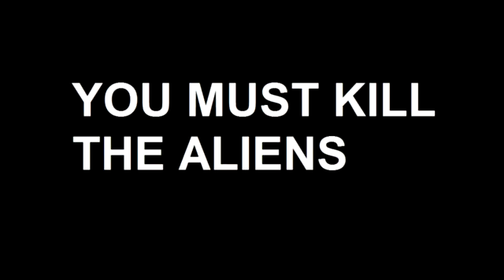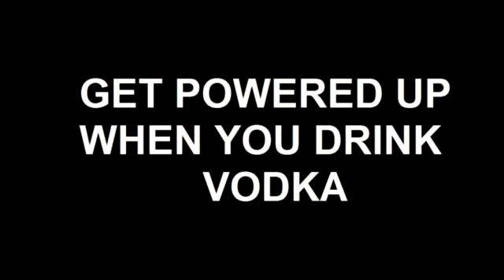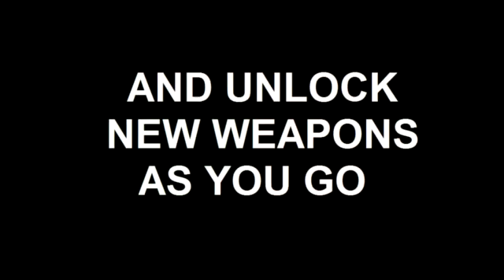Army of One